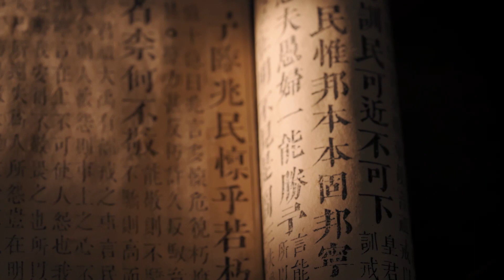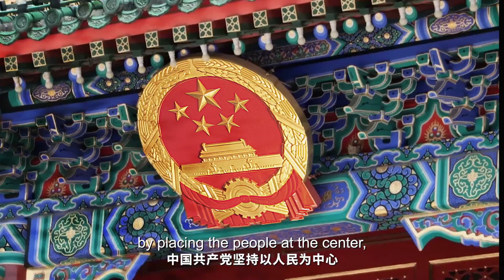Ancient Adage-Timeless Wisdom Ep2 : Regarding the people as the foundation of the state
The ancient "Shangshu," one of China's earliest compilations of historical documents, contains a saying: the people are the foundation of a state. Only when the foundation is strong can the state be secure. The idea of "the people being the foundation of the state" still impacts us today.
Source: Xinhua
Editor: huaxia